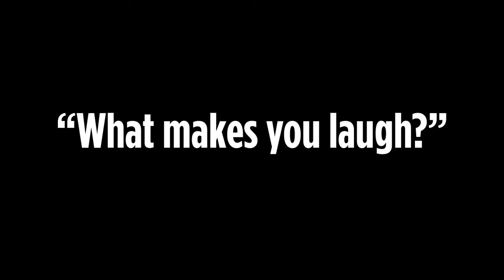Just for Laughs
What makes you laugh?

TMTP asked several members to share their favorite musical theater memories as we gear up to present JUST FOR LAUGHS.

Performances:
Nov. 14, 2018
Solon Center for the Arts

Special Thanks to: Bruce Amsel, Lin Bartel, Bonnie Kane Barenholtz, Sol Factor, Karen Ketchaver and Spencer Neth